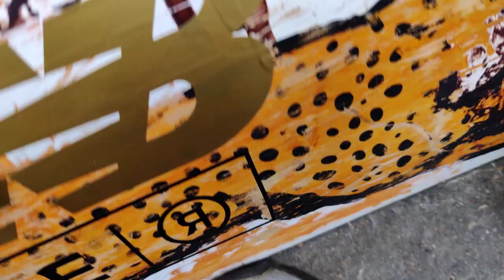July 30, 2022